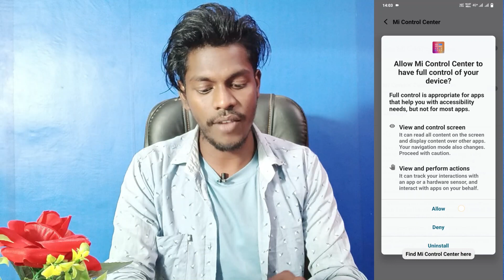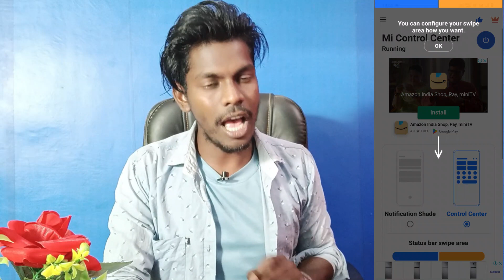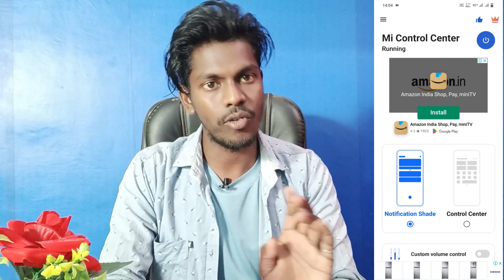samsung galaxy a13 control center change kaise kare | how to change control center samsung a13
Samsung Galaxy A13 Change Control Panel
How To Change Control Center Samsung Galaxy A13
Samsung Galaxy A13 Phone Main Control Panel Change Kaise Kare
Mi Control Panel On Samsung Galaxy A13
Samsung Galaxy A13 Mi Control Cnter
 Change Mi Control Center  On Samsung Galaxy A13
Samsung Galaxy A13 Change Control Center In Hindi
Samsung Galaxy A13 Phone Change Mi Control Center